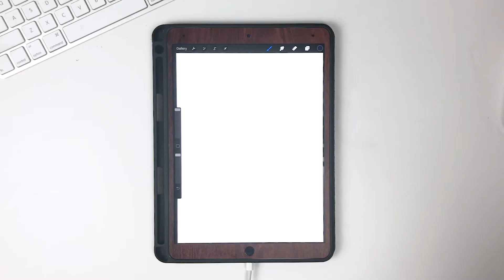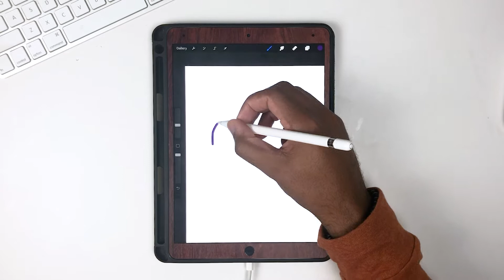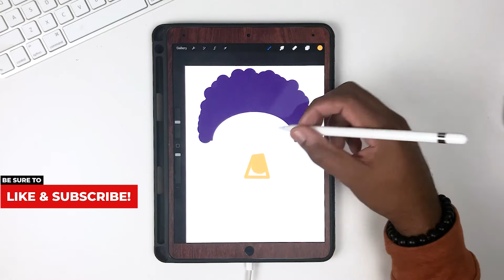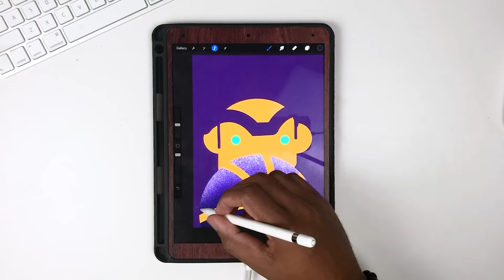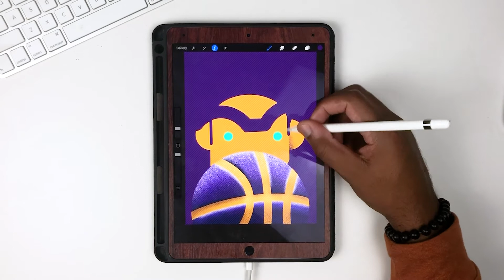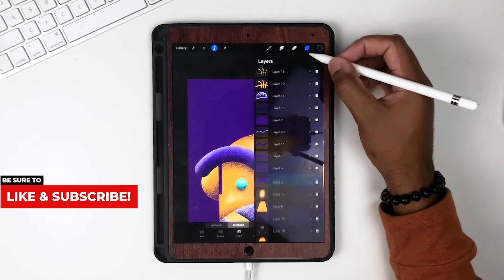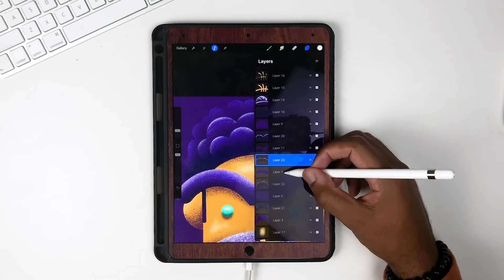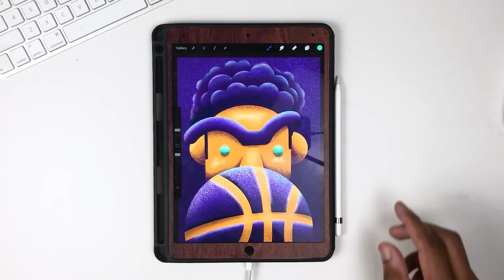Procreate Tutorial | Character Illustration 🏀✏️Process | The Brow | 2019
Fear the Brow!

I’m a huge Kobe Bryant fan so that molded me into becoming a Lakers fan. We’re still in the early parts of the season and it’s exciting to see the brow in the west coast. I created this illustration using Procreate of the man himself, Anthony Davis.

Hankdesigns.com

✏️Tools:
iPad Pro 10.5in
Apple Pencil
Procreate App

🎥 Filming Gear:

iPhone X

Overhead Video Stand: Phone Mount:

HPSUN Soft Box Light Kit:

Find Prints like this at:
Hankdesigns.com/products

I appreciate you tuning in! Until next time, ✌🏾.